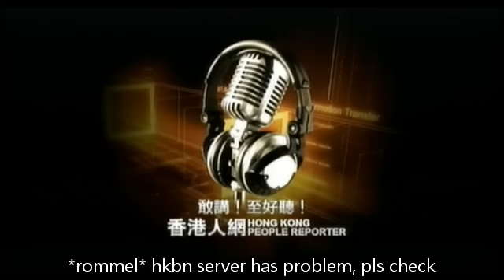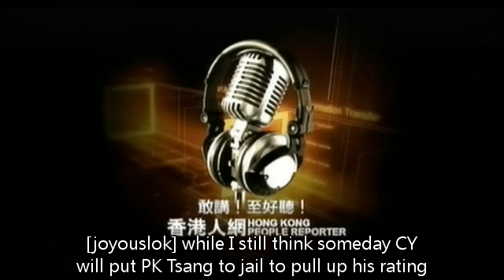風也蕭蕭 (2012-03-30 20:00)